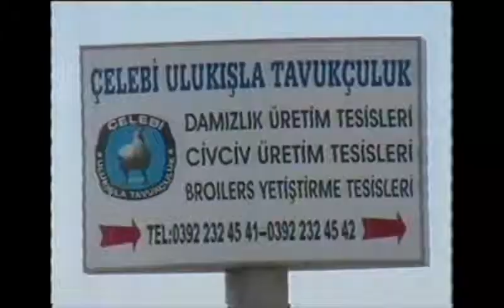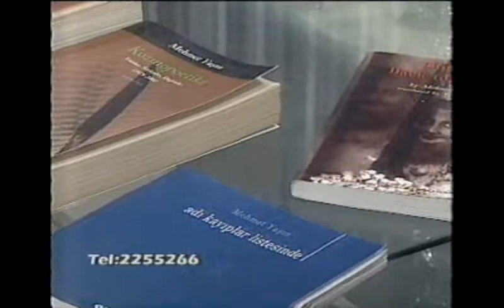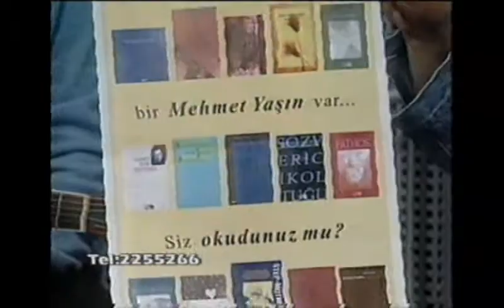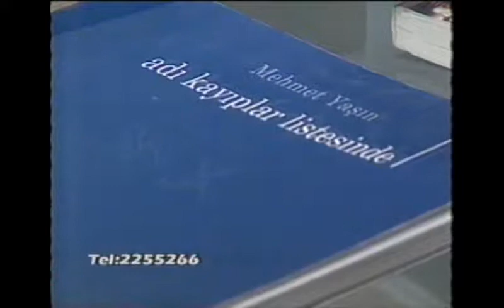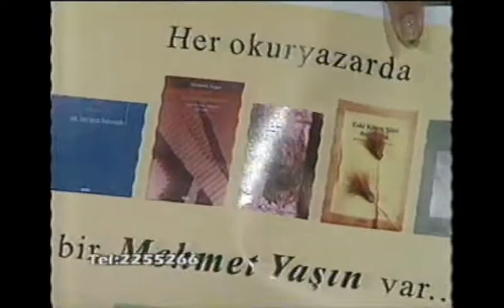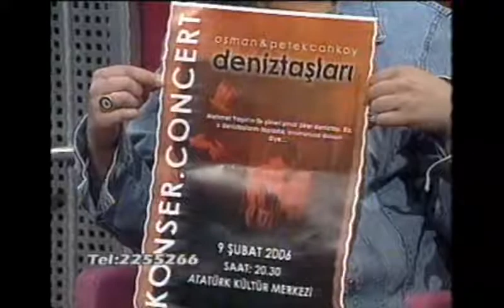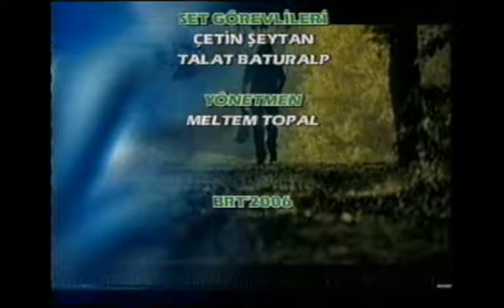Söyleşi: Mehmet Yaşın - Müzikoterapi BRT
Interview with Mehmet Yashin at BRT TV by Petek & Osman Cankoy who are also composed and performed his poems.